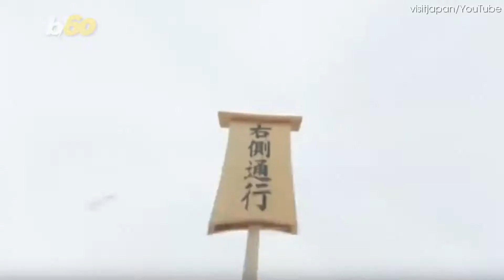Ninja Shortage in Japanese Town Brings in Over 100 Applications From Ninjas All Over the World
Ninja shortage leads to torrent of international ninjas vying for the job. Tony Spitz has the details.

You may have heard that the japanese city of Iga-
a rural town in the Mie prefecture has a shortage of ninjas.
And after Business Insider and NPR reported recently that the modern day versions of the black clad assassins could rake in as much as $85,000 a year… uh… ninja’ing-
A torrent of resumes came pouring in from countless budding martial artists from around the world.
However, Business Insider is now reporting that the small town is actually NOT hiring any ninjas at all.
"That's wrong, all wrong," one of Iga’s tourism officials told reuters.
"There was no discussion about that, and we didn't mention money."
But they have still been contacted 115 times about possible ninja vacancies since the news broke-
With applicants from over 23 nations from all over the world.
Iga’s Mayor hope to clarify by saying that the city DOES want to build tourism around the ninja experience, but they do not in fact have any shortage of ninjas available nor would he discuss their salary.
Which is a bummer for any aspiring ninjas who were hoping to be… hy’aad… by the town.